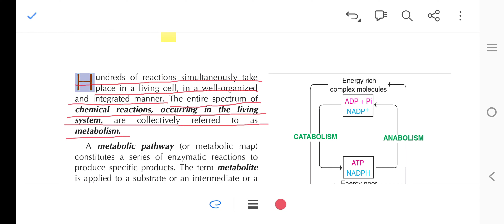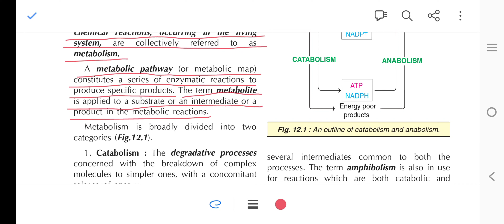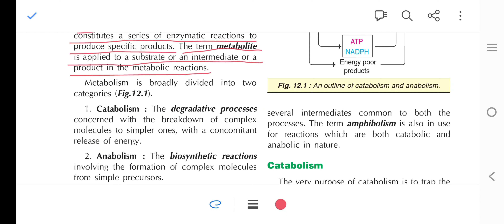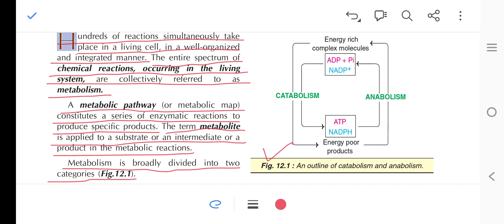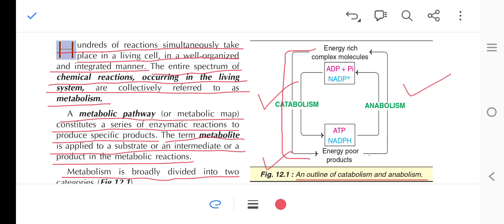Biochemistry Lecture || Satya Biochemistry Chapter 12 Introduction To Metabolism (part 1)